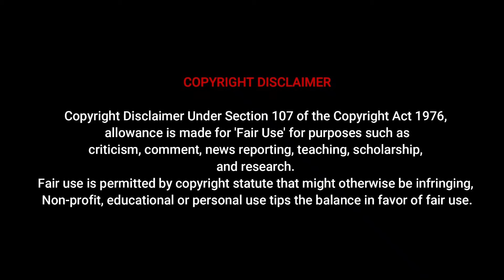Sweet Chase | Top Curvy Plus Size Model Bio Wiki and Haul